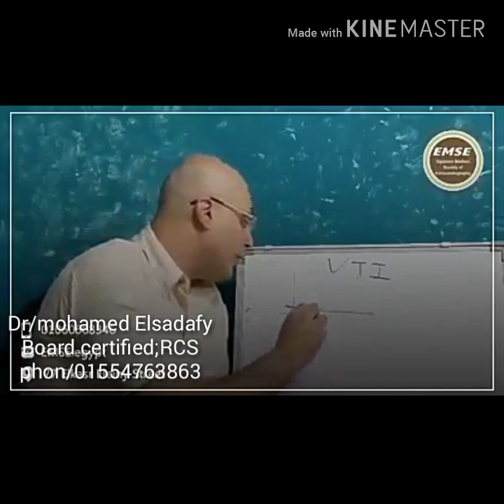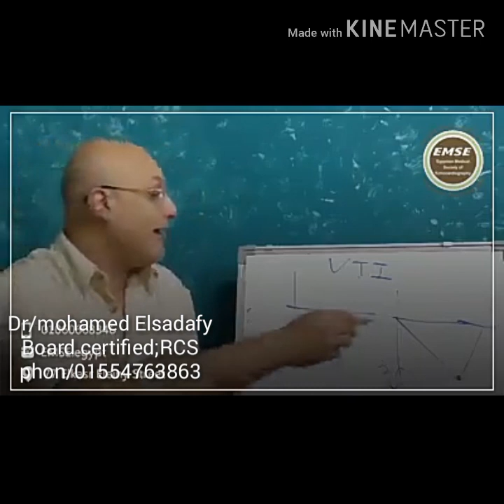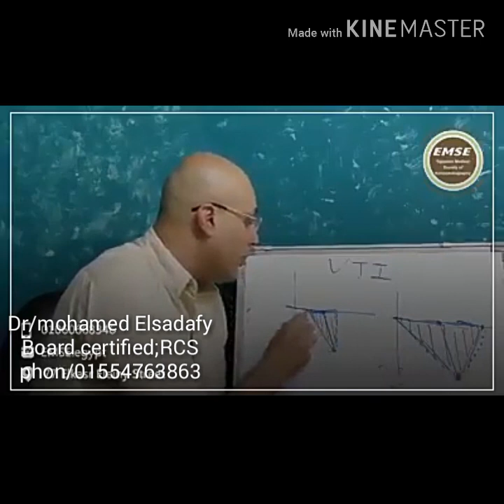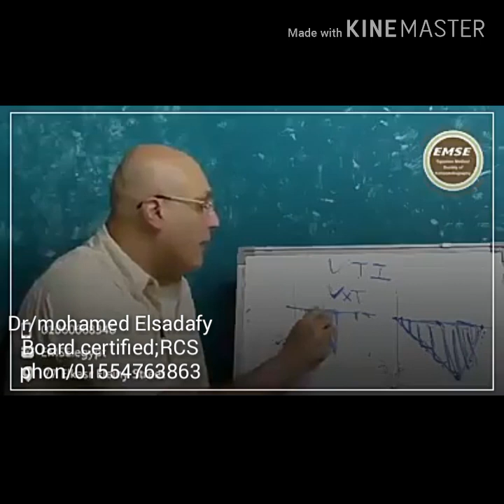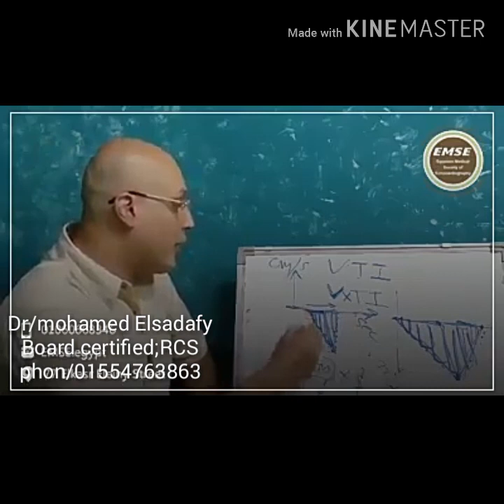Dr/mohamed Elsadafy Explains VTI - In 4 minutes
دكتور محمد الصدفى رئيس الجمعيه المصريه للموجات الصوتيه على القلب